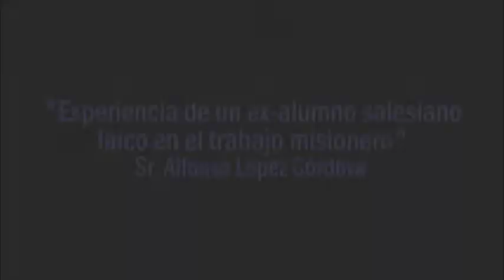Charlas Magistrales: Experiencia de un ex alumno salesiano laico - Parte I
Charlas Magistrales: Experiencia de un ex alumno salesiano laico en el trabajo misionero, sr. Alfonso López Córdova.